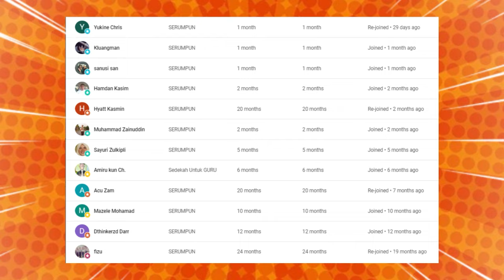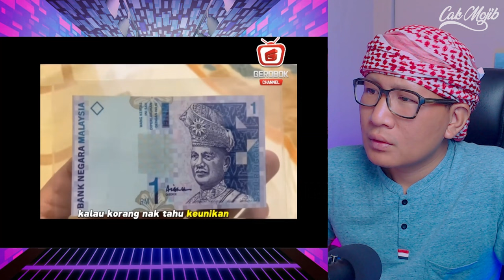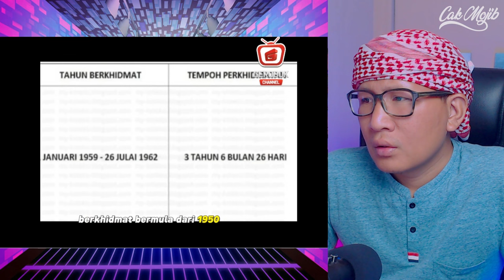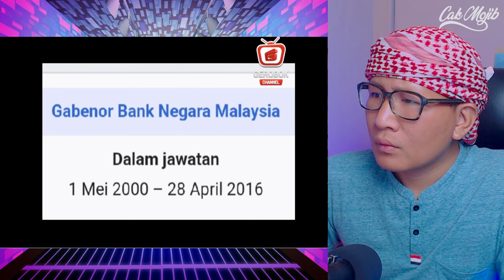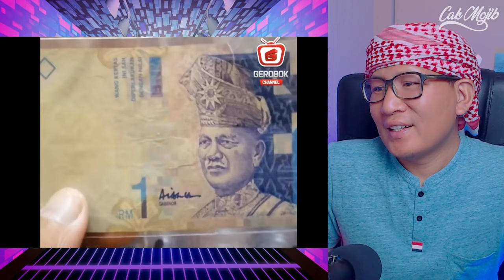AIS BETUL KE NI‼️ MISTERI RM1 AISYAH VIRAL‼ UANG MALAYSIA INI DIBURU KOLEKTOR DUNIA⁉️🇮🇩♥️🇲🇾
RAMAI ORANG YANG CARI DUIT MALAYSIA NI‼ MISTERI RM1 AISYAH VIRAL‼ DUIT NI BERASAL DARI ALAM BUNIAN⁉

GAES BANTU SUPPORT CHANNEL KITA :

+ @CAKMOJIB TV
+ @KEBUN CAKMOJIB